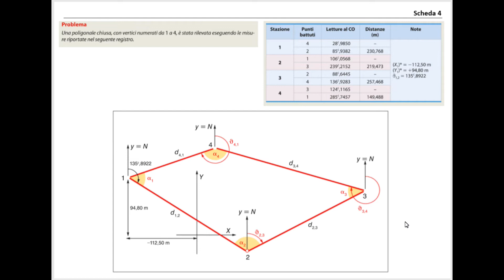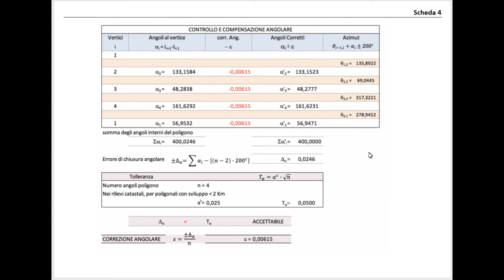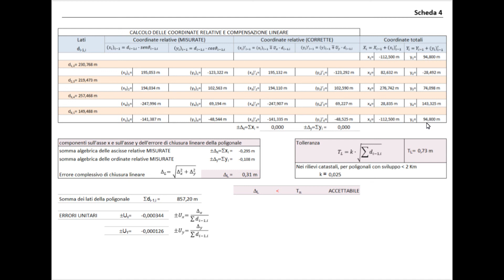Poligonale chiusa HD Scheda 4 pds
Compensazione angolare e lineare di una poligonale chiusa